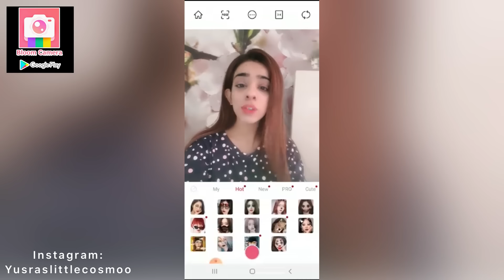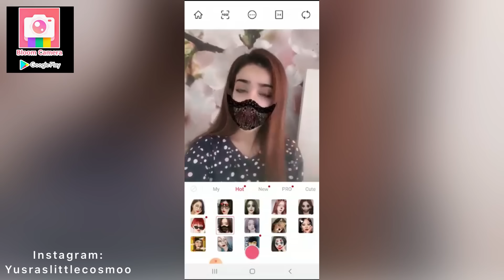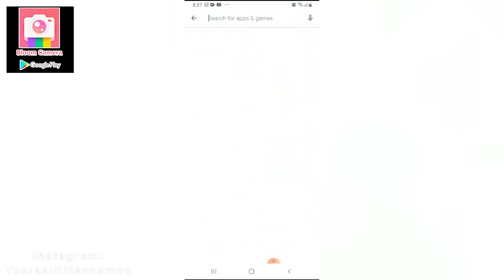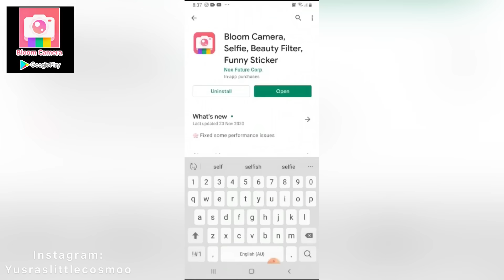New Family Member (CUTE) and Mid-Night Anniversary Surprise To Mehran And Sidra Bhabhi | Yusravlogs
My name is Yusra Solangi, and this is my official Youtube Channel. I am from Karachi, Pakistan. I make videos related beauty, fashion, reviews, hacks and vlogs. We welcome everyone.
Content And Copyrights Of YusraLittleCosmoo Is Managed and Maintained by Rexon Digital...